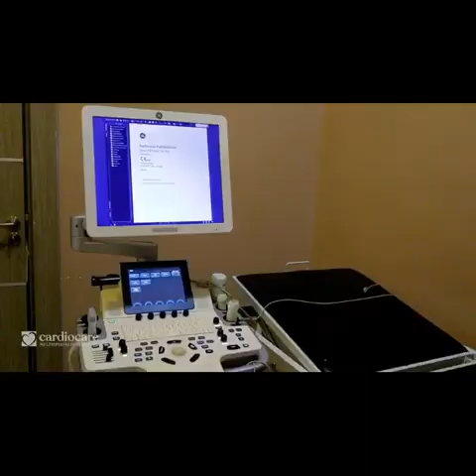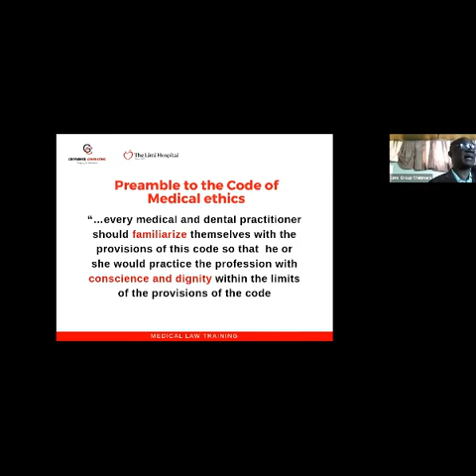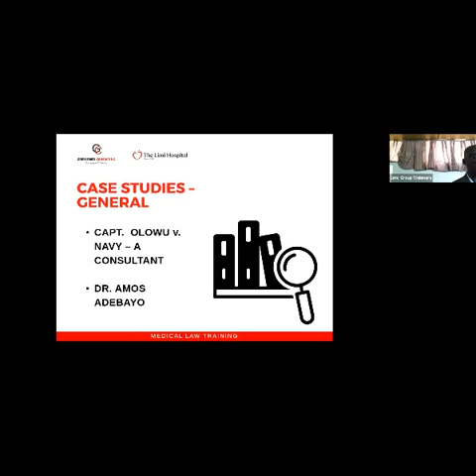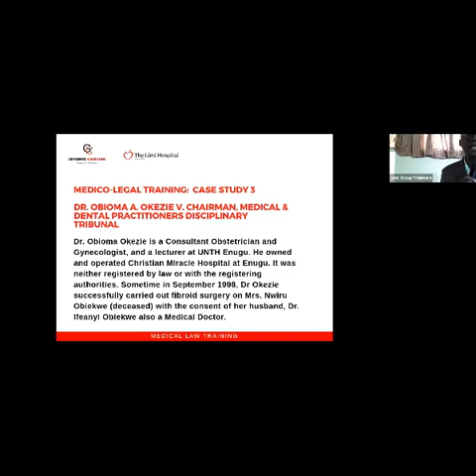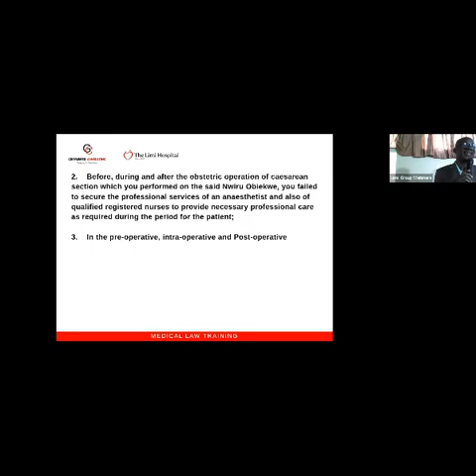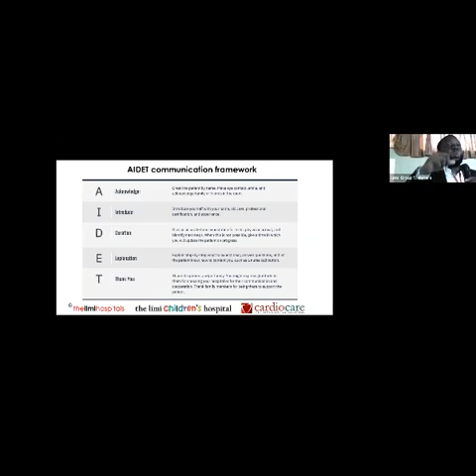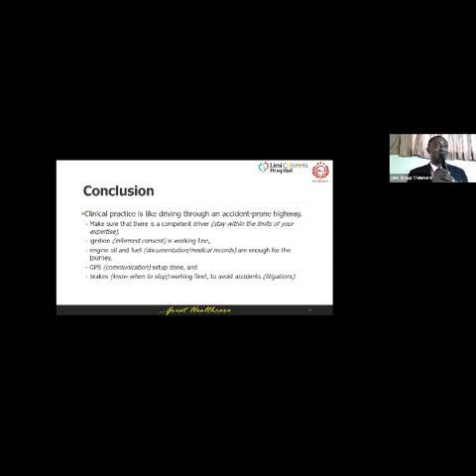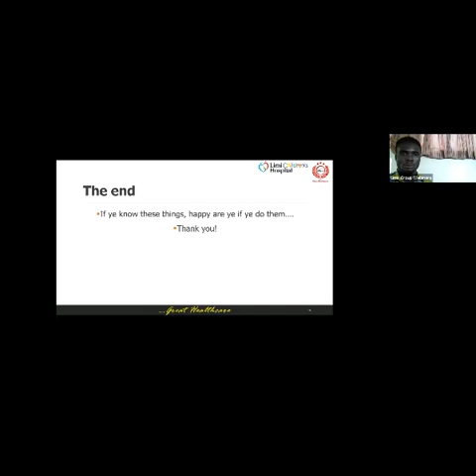medical law conference